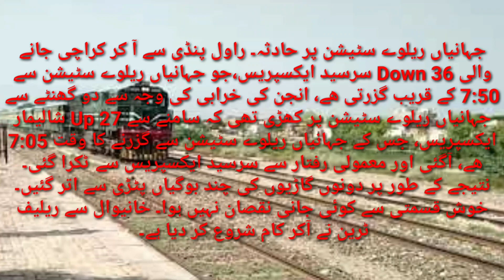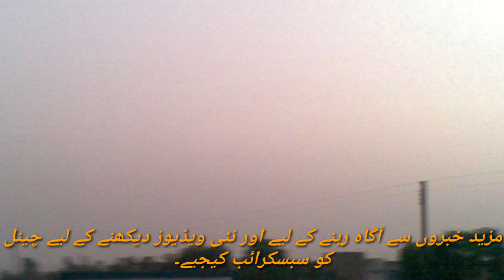Accident of Shalimar Express and Sir Seyed Express At Jahanian. 19 August,2020 . Pakistan Railway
36 Down Sir Seyed Express
27 Up Shalimar Express
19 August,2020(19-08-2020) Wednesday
Location: Jahanian Railway Station near Khanewal Railway Station.
Single Cord Line